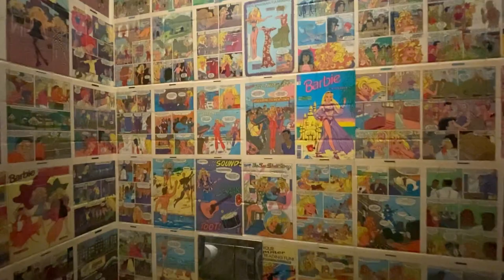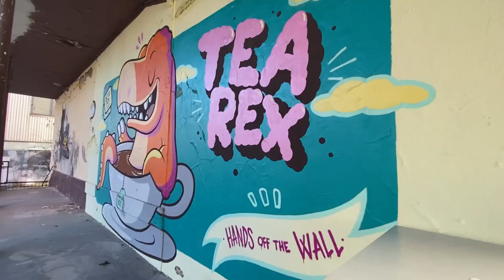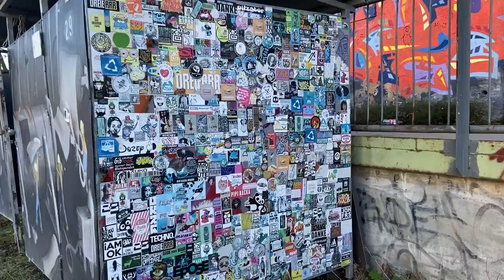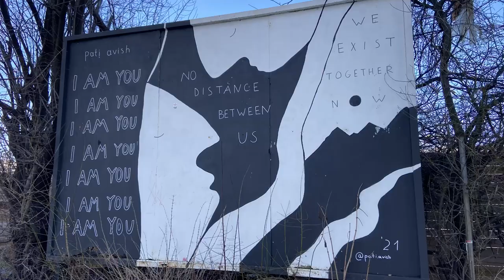Exploring Munich’s Street Art | Street Art Tour Germany - Part 1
In this week's video come with me to Munich, Germany as we explore together the street art scene. Munich was the first city in Germany to have a graffiti scene, I explore some of the main areas where you can find street art in Munich in Part One of this street art tour.

This vlog brings you with me to show you around Munich and the amazing large scale artworks on the streets that bring colour and life to the city, from Werksviertel-Mitte to Maximilianeum.

☆ CHAPTERS
0:00 Hello
0:10 Welcome to Munich
0:55 Travelling around
1:23 Werksviertek-Mitte
2:59 Barbie Toilet
4:36 Hands Off The Wall
7:55 Maximilianeum
10:10 Surfing
11:07 Currywurst break
11:31 End of Part One

Drop any questions in the comments!

See you for the next creative adventure :)